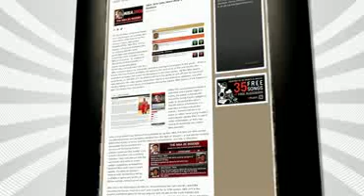BeeGamer NBA 2K9 Living Roster